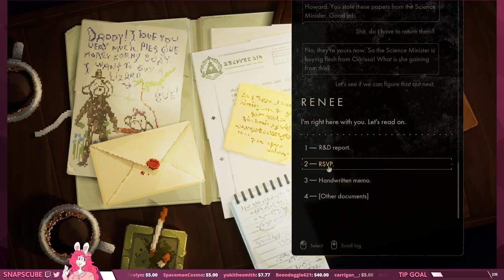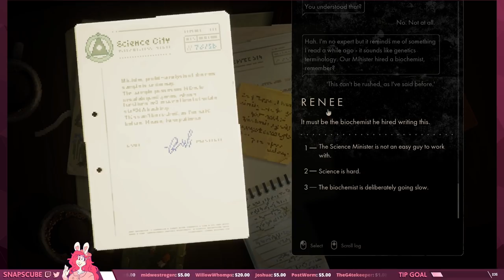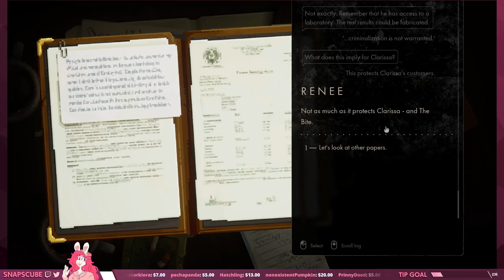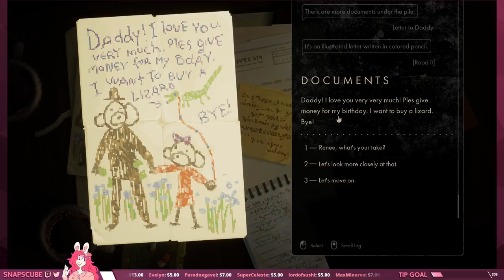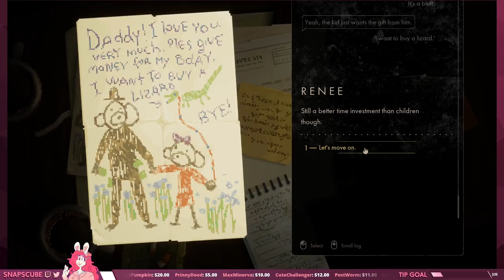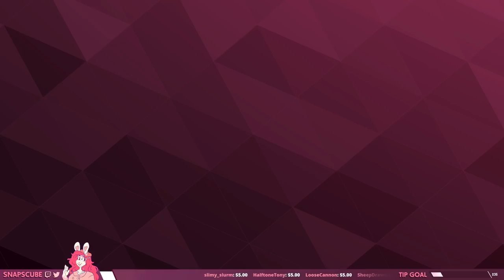Backbone - PART 1